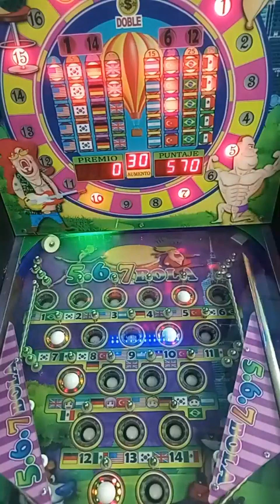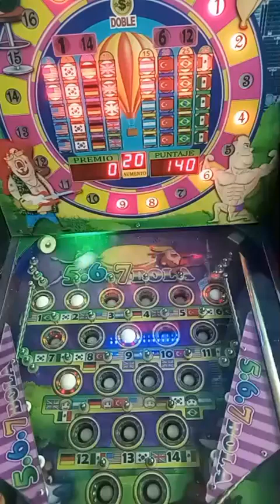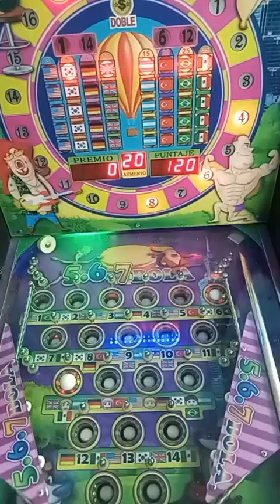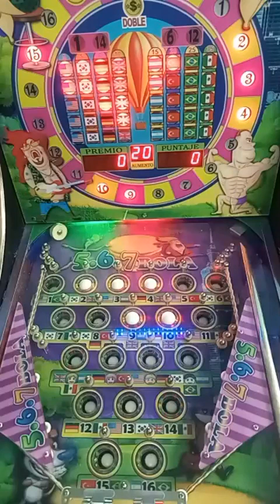gracias a tu apoyo y preferencia ya casi somos 3000suscriptores mil gracias